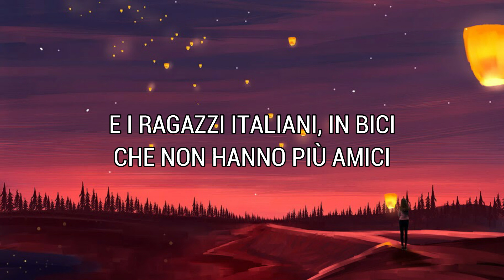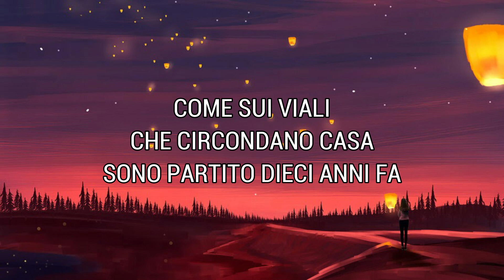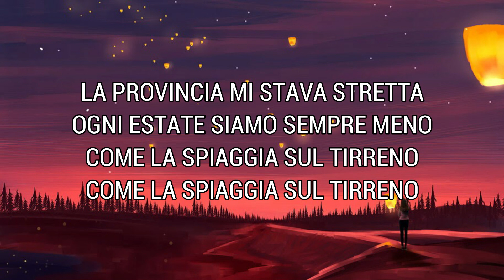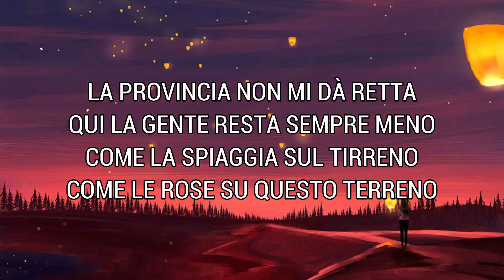Tirreno - Cimini (Lyrics/Testo)